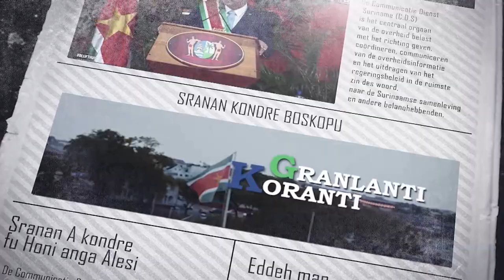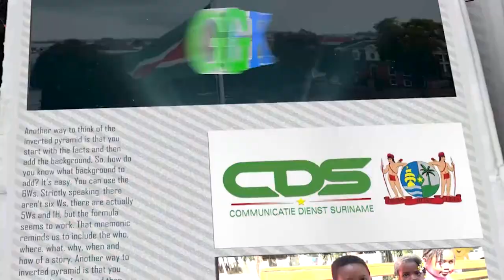𝔾ℝ𝔸ℕ𝕃𝔸ℕ𝕋𝕀 𝕂𝕆ℝ𝔸ℕ𝕋𝕀 (SRANAN), DD 24 JANUARI 2024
De onderwerpen in deze aflevering zijn:
‐ Woningnood wordt in PPP-verband met goedkoop kapitaal aangepakt
‐ Regering werkt aan duurzame aanpak armoede
‐Jongeren Platform presenteert stand van zaken aan president Santokhi